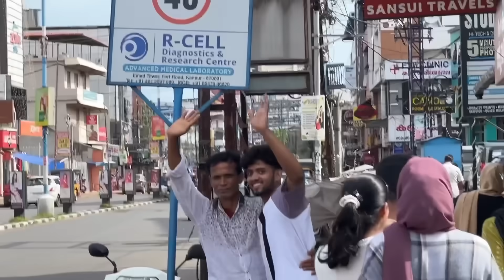How Kannur people’s react?😱 staring PRANK! 💥